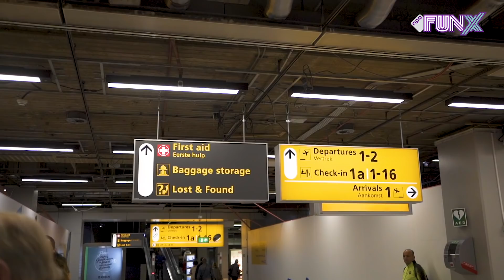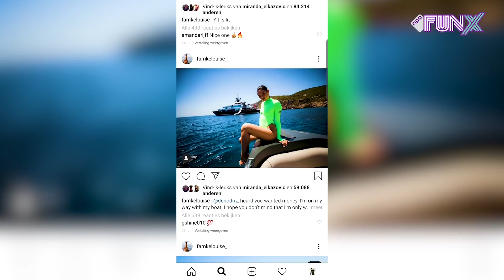FAMKE LOUISE: "IK ZOU MEZELF OOK HATEN IN DIE TIJD"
Famke Louise vliegt in de zomer regelmatig op en neer om in het buitenland shows te geven. Het lijkt soms een grote vakantie, maar hoe gaat het er echt aan toe tijdens zo'n zomertour? Ouassima zocht het uit en vloog met Famke mee naar het Spaanse Lloret de Mar. Ze volgde haar vanaf het vliegveld naar het hotel en van de soundcheck naar de show. En tussendoor liet Famke nog even spontaan een tattoo zetten.